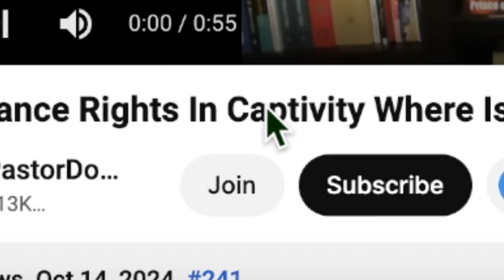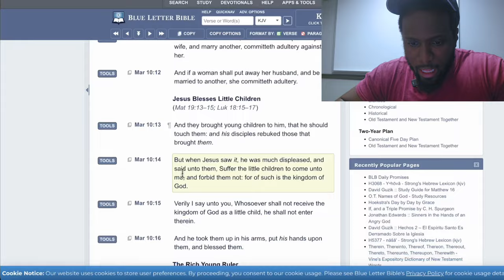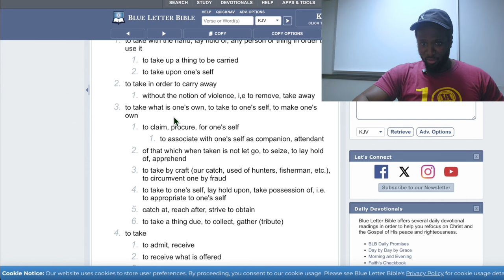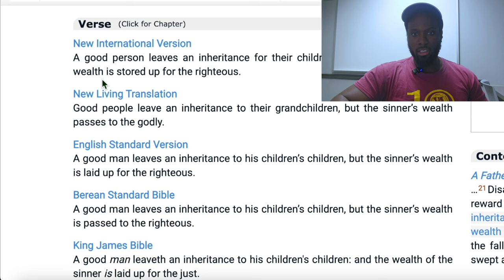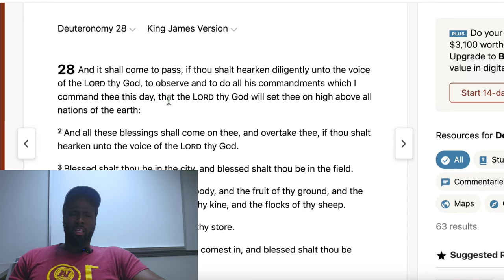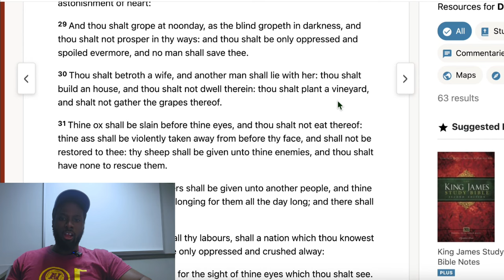Pastor Dowell Asks Inheritance Rights In Captivity? Here It Is!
This video is in response to @PastorDowell  video called "Inheritance Rights In Captivity Where Is It?" Where Pastor Dowell challenges anyone to find where in the bible can you find instructions for inheritance while you’re in captivity. So here is a video is response to Pastor Dowell's video.

People try to relegate my leaving of straitway by saying "he left just for a pin"...check this video out as to why I ACTUALLY left

Here are all the links so you all can study it out for yourselves and you tell me if I'm reaching or are my concerns legitimate.